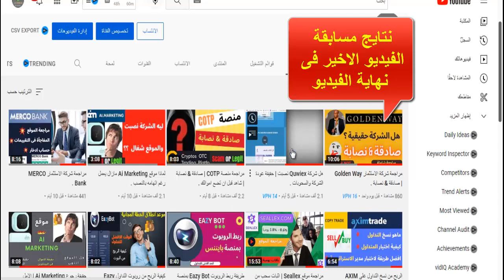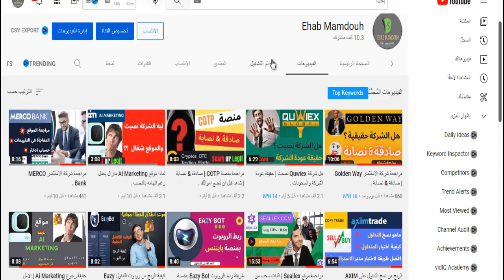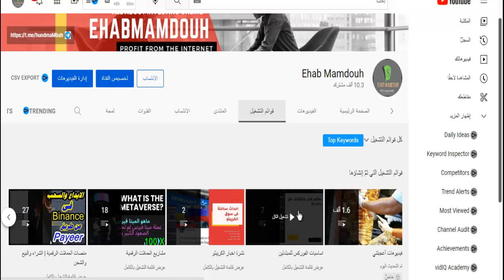ماذا تفعل بعد ان نصبت شركة Quwiex | كيفية الاستثمار .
✨💯جروب (investmentworld)
لمناقشات واستفسارات المتابعين علي التلجرام 💥     👇👇👇👇

ينطوي الاستثمار فى المواقع  والتداول في العملات الرقمية على مخاطر عالية بما في ذلك مخاطر فقدان بعض أو كل مبلغ الاستثمار، علما بأنها لا تخضع بالكامل للهيئات والأسواق المالية. لذلك قرار استثمارك هو قرارك وحدك وعلي مسؤليتك الشخصية. والشرح ماهو الا توضيح وتحليل فقط وليست نصيحة بالاشتراك او شراء اى عملة . بمجرد اشتراكك فى القناة فانك موافق على المحتوى وتقبل المخاطرة على مسئوليتك .

في قناتي أقوم بشرح طرق الربح من الانترنت ويعتبر الربح من الأنترنت من أفضل مجالات العمل , وهذا لأن العمل على الأنترنت يعتبر من أسهل وسائل العمل والحصول علي الاموال وفي هذة القناة نتحدث عن أشهر سؤال وهو كيف أبدأ العمل عبر الأنترنت ؟ وكيف أربح المال من الانترنت بدون راس مال ؟ لاتقلق سأناقش معكم أفضل طرق كسب النقود من النت ومنها الربح من اليوتيوب وشرح مواقع الاستثمار وكشف المواقع الصادقة والنصابة وافضل طرق الاستثمار.

الربح من الانترنت,الربح من الاستثمار,الربح من الانترنت للمبتدئين,ربح العملات الرقمية,العملات الرقمية,الربح من العملات الرقمية,الربح من التداول بالعملات الرقمية,الاستثمار في العملات الرقمية

هل شركة Quwiex  نصبت | حقيقة عودة الشركة والسحوبات .
Quwiex# كويكس نصبت  اخر اخبار كويكس  شركة كويكس صادقة ام نصابة quwiex scam or not
Is Quwiex set up | The fact of the company's return and withdrawals.
حقيقة شركة Quwiex | صادقة & نصابة | هل افضل من Ai Marketing .
هل شركة كويكس صادقة . موقع كويكس ز اخبار موقع كويكس .هل شركةquwiex نصابة ام لا
ai marketing
antares trade
spikbuy
iq arabian
trade share
البيان الأخير حول ai marketing .